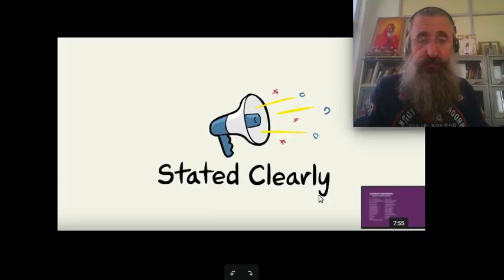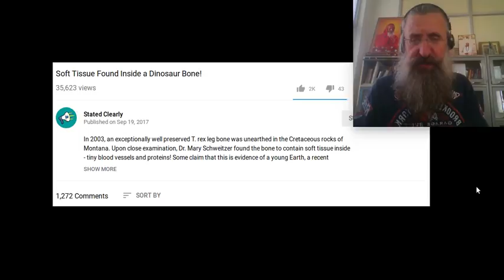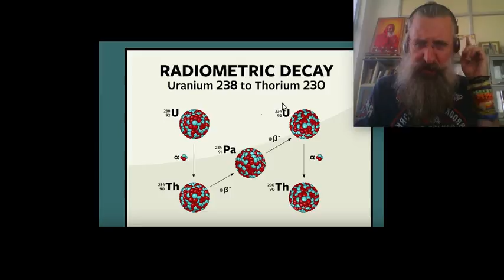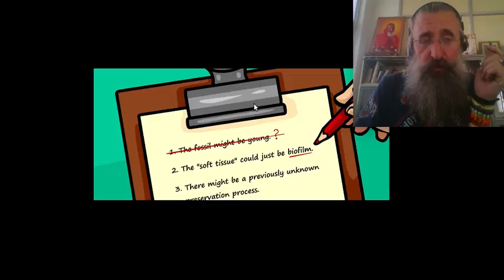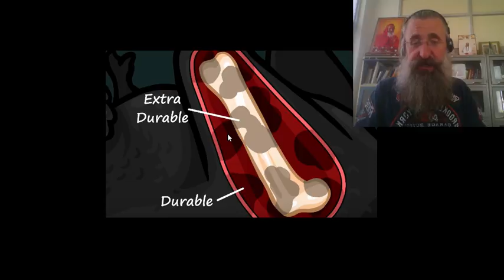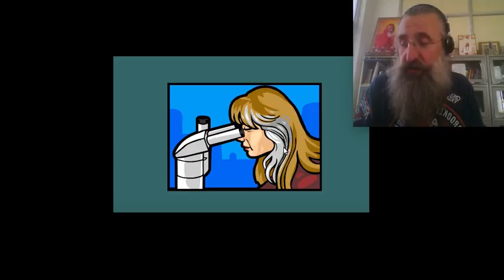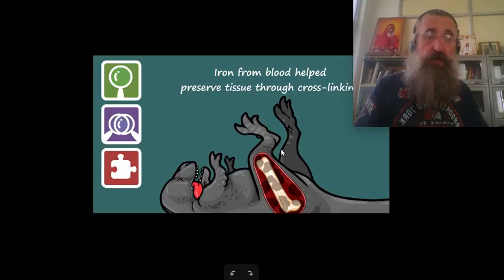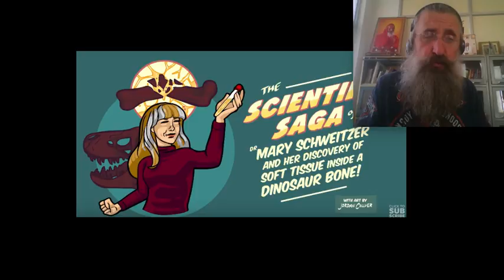44 НиР ДИНОЗАВР КРОВЯНАЯ КОЛБАСА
Нет больше запятнанной скандалами, обманами, подделками, враждой, деньгами, взятками верви науки, чем палентаология.
Вся история с Динозаврами полна скандалов, так почему бы и нам не устроить один?
Динозавры - вранье! Их не было.
Это кости китов, страусов, дельфтнов и других животных. Им менее 40 тысяч лет. Все вранье.